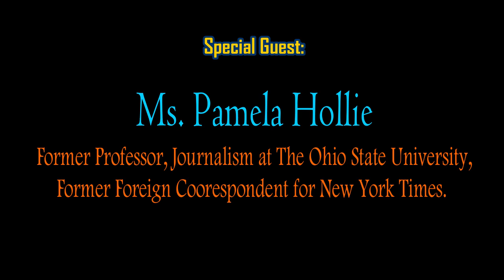Udesuall Program (02/07/2020)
With Host Mr. Ngirmang Moses Uludong and Co-Hostess Ms. Irene Olkeriil and special Guests Mr. Paul Fredrick and Ms. Pamela Hollei. Filmed on Friday, February 10, 2020 @PWFM Radio Station.